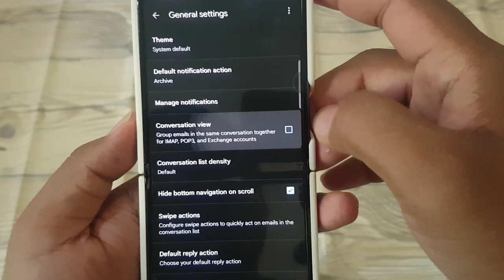How to enable or disable Conversation list view in Gmail on Android Samsung Z Flip 5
Streamlining Your Inbox: Enabling or Disabling Conversation List View in Gmail on Android Samsung Z Flip 5

Managing emails efficiently is crucial for productivity, especially when dealing with a large volume of messages. Gmail offers various features to help users organize their inbox, including the conversation list view. This view groups related emails into threads, making it easier to follow conversations and reduce clutter. However, some users may prefer a more traditional, linear view of their emails. If you're using Gmail on your Android Samsung Z Flip 5 and want to customize your inbox layout, you can easily enable or disable the conversation list view. In this guide, we'll walk you through the steps to do just that, empowering you to tailor your Gmail experience to suit your preferences.

**Step-by-Step Guide:**

1. **Open Gmail App:** Unlock your Samsung Z Flip 5 and locate the Gmail app icon on your home screen or in the app drawer. Tap on it to launch the Gmail app.

2. **Access Settings:** Once in the Gmail app, tap on the menu icon in the top-left corner of the screen. This icon is typically represented by three horizontal lines or dots.

3. **Navigate to Settings:** Scroll down the navigation menu and find the "Settings" option. Tap on it to access the Gmail settings.

4. **Choose Your Email Account:** If you have multiple email accounts linked to the Gmail app, select the account for which you want to customize the inbox view.

5. **Open Inbox Type Settings:** Within the account settings, locate and tap on the "Inbox type" or "Inbox categories" option. This setting allows you to choose how your inbox is organized.

6. **Select Conversation View:** In the inbox type settings, you'll find an option for "Conversation view" or "Conversation list view." Tap on it to toggle the conversation view on or off, according to your preference.

7. **Enable or Disable Conversation View:** If you prefer to see emails as individual messages without grouping them into conversations, disable the conversation view. Conversely, if you prefer the conversation view, ensure it is enabled.

8. **Save Changes:** Once you've selected your preferred inbox type, navigate back to the main settings menu. Tap on "Save" or "Done" to apply your changes and exit the settings menu.

**Conclusion:**
Customizing the inbox layout in Gmail on your Android Samsung Z Flip 5 allows you to tailor your email management experience to suit your preferences. Whether you prefer the conversation list view for streamlined organization or a traditional view for a linear approach to emails, the choice is yours. Follow the simple steps outlined in this guide to enable or disable the conversation list view in Gmail and optimize your inbox layout on your Samsung Z Flip 5.